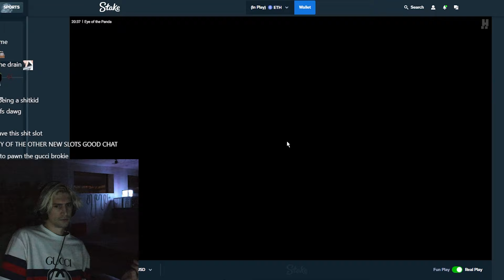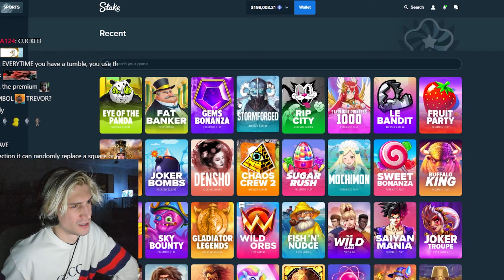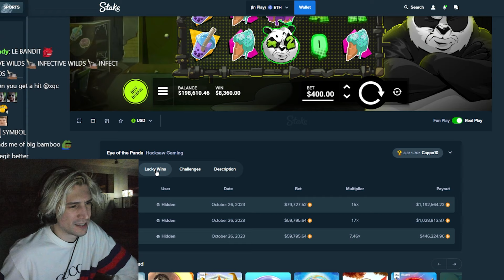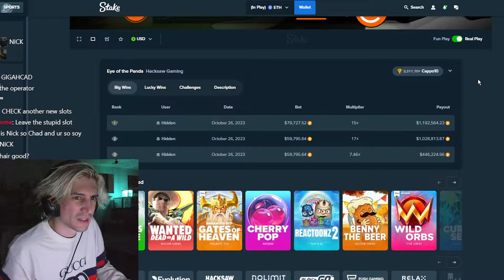XQC Gambas HARD on Eye of the Panda slot for the FIRST TIME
or can even use my code on signup below 18+.

XQC plays Eye of the Panda slot for the first time using an online casino ~ Kick Livestream Gambling Highlights

code : mauzhi

18+ Do Not Gamble. You WILL Lose.